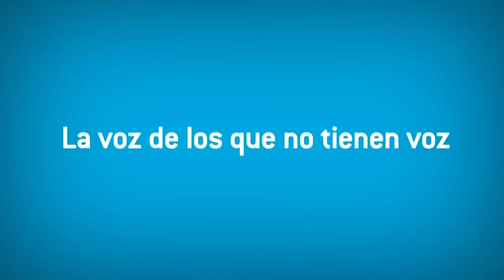Gustavo Petro con toda contra el ICETEX